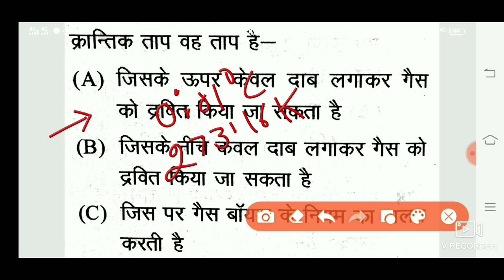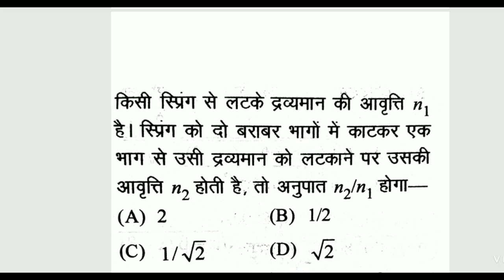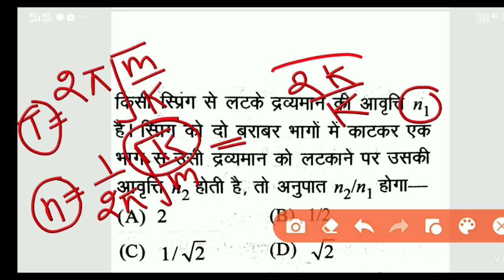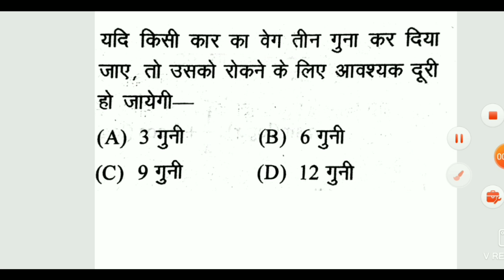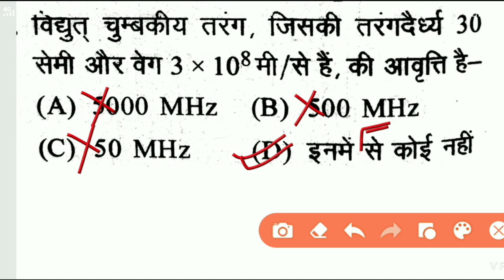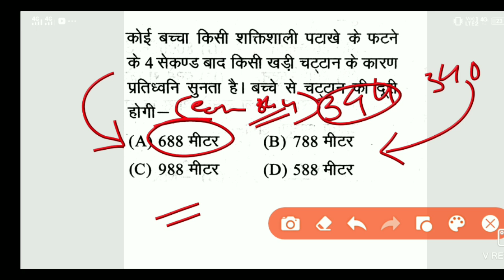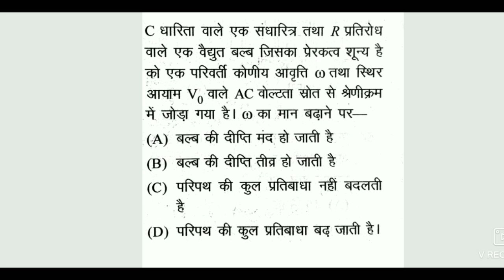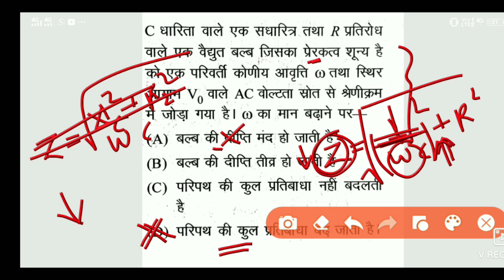🔴Physics Objective Questions||Part-96||For-Navy AA,Navy SSR,Airman Group X EXAMS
In this Video we will discuss Some most important questions for airforce and navy exams .